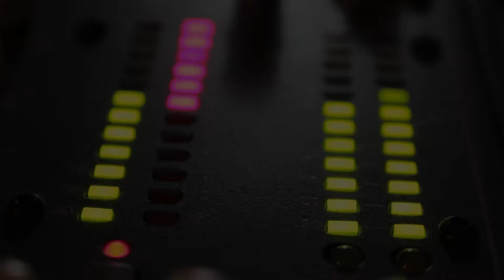Kid's Guide to Getting Started in the Entertainment Industries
Today we discuss some helpful tips kids will need to get started in the entertainment industries. VLAMP S5;E96.

Season 5 Premieres May 29, 2017 and airs Mondays at 8 PM EST.